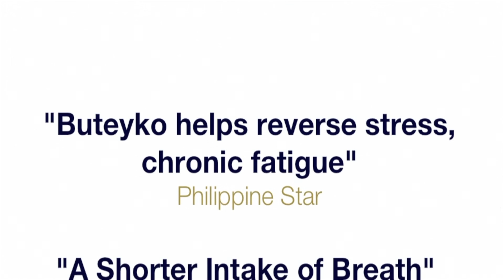Miriam Stenning - reversing M/E/ CFS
Miriam Stenning discusses how she managed to reverse her ME/ CFS with the Classical Buteyko Method.